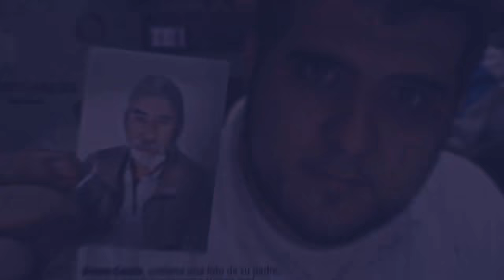Historias Electorales: Lucio Gutiérrez